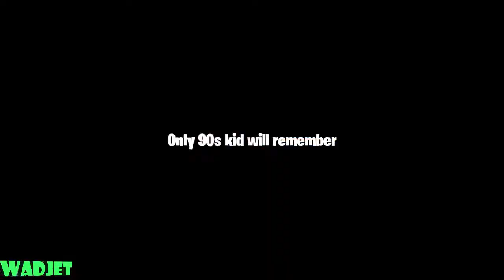STREAMERS REACCIONAN AL TERREMOTO EN PISOS PICADOS